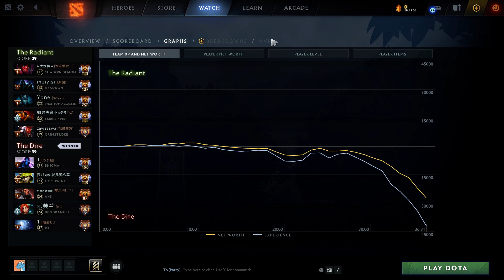Eurus Paparazi IO WISP - Dota 2 Pro Gameplay [Watch & Learn]